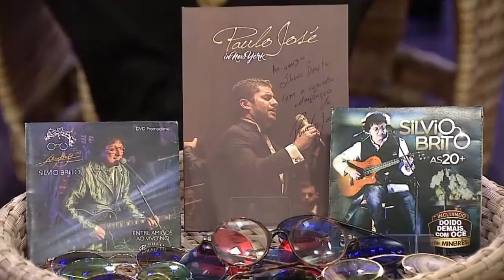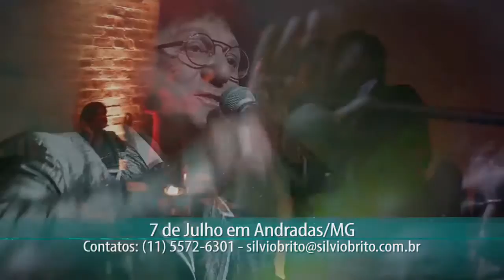Silvio brito em Família - 16/06/2018 - Parte 2